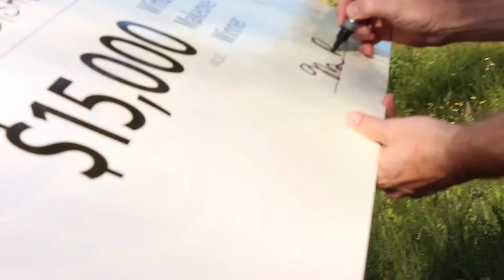The Moment Our Winner Found Out About Window Makeover!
Watch Shannon’s reaction when we pulled up to award her with Centra’s Green Home Makeover, worth $15,000. in the hopes that her home would be chosen to receive brand new, energy efficient windows from Centra.

To see the latest offers and opportunities from Centra be sure to check out our mainpage

She had entered the contest on a whim, knowing that the cost of new windows was a large investment that wasn’t feasible for her family at that time.

Shannon had seen Centra windows installed in her parent’s home and loved the look, design, and energy savings they provided.

Luck was on Shannon’s side the day she entered our draw! We pulled her name randomly and were ecstatic to be able to help her and her family out! Once we arrived at the house, our sales rep Mark Brandow sized up the house and delivered the good news that not only could we afford to outfit the house with new windows…but with new doors and siding too!!!

We will keep you updated on the progress of the job,

Or if your house needs a new look completely Centra Siding